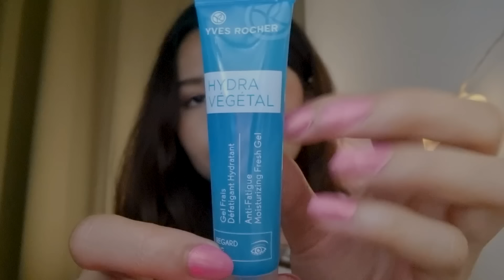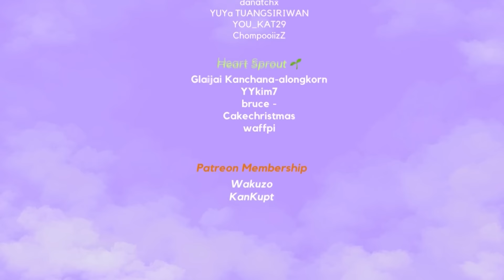ASMR Thai Makeup Professional does your Makeup ❤️ แต่งหน้าโดยช่างมืออาชีพ Soft Spoken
❤️Join Membership for supporting the channel and be part of the End Credit - สมัครสมาชิก

อย่าลืมใส่หูฟังด้วยนะคะ

TIMESTAMPS
00:00 preview
00:59 introduction and writing sound
03:33 checking facial skin color with paper
05:35 shaking toner bottle
06:39 opening a toner lid
07:16 wet cotton on face
08:31 tapping on serum bottle
08:51 serum dropper
09:34 applying serum on face
10:47 tapping moisturizing bottle
11:02 opening a lid
11:21 pumping moisturizing cream
11:38 warm the cream up on hands
12:32 applying moisturizing cream on face
14:10 tapping on eyecream
14:34 opening a lid
15:00 squeezing eyecream
15:09 warm the eyecream up on hands
15:18 applying eyecream
16:10 tapping on foundation bottle
16:44 foundation dropper
17:48 blending the foundation with sponge
18:53  concealer
19:11 applying concealer
19:50 blending the concealer with sponge
20:42 using a brush
21:14 tapping on a pressed powder
21:35 using a brush
22:51 tapping on eyepalete
23:23 using a brush
25:47 shaking eyeliner
25:57 dawing eyeliner
26:28 lash curler
27:44 mascara
28:14 applying mascara
29:07 tapping on brows pencil
29:29 brushing brows
30:09 drawing brows
30:36 brushing brows
31:03 liquid blush
31:37 using a brush
34:24 liquid lipstick
35:25 applying a lipstick
36:03 using a brush on lips
36:32 water spray